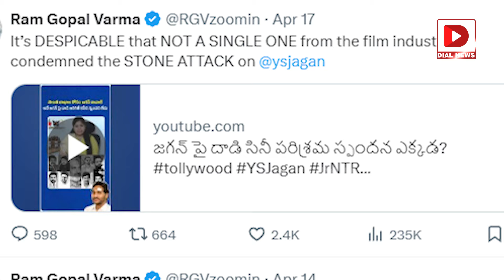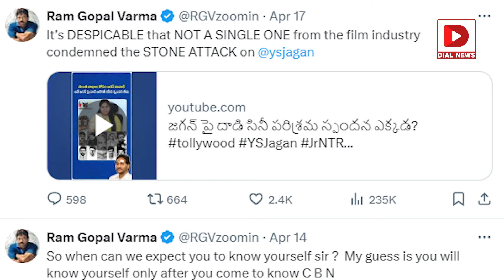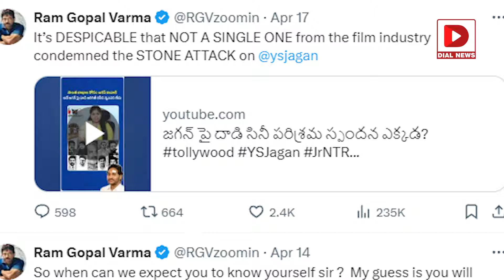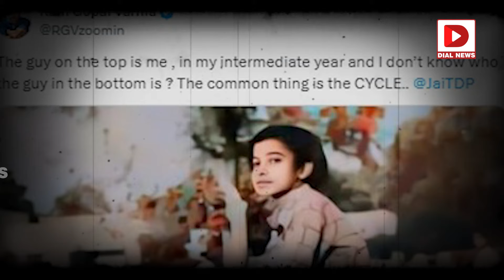సైకిలెక్కిన ఆర్జీవీ..ట్విటర్‌లో షాకింగ్‌ పోస్ట్‌ || RGV Shocking Tweet on Pawan Kalyan | Dial News